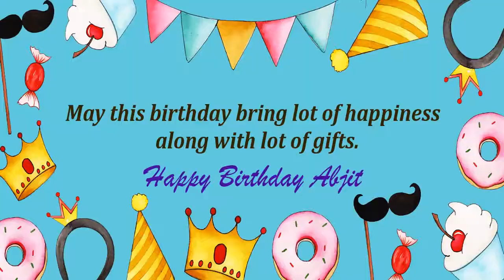Happy Birthday Abjit Image Wishes Kids Video Animation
Happy Birthday Abjit Images for kids. Send PersonAbjitzed happy birthday wishes to Abjit in 1 min by installing GreetName App from google playstore. Hundreds of happy birthday wish templates and messages to choose for kids/child.
GreetName has hundreds of image templates to choose from based on gender, age, and relationship. Pick the best image template. Enter Your Name and share Abjit Picture birthday wishes image as status on any social network such as facebook, whatsapp, instagram, telegram, etc

Wish You happy birthday Abjit
Abjity Abjity Happy returns of the day to Abjit
Happy Birthday To Abjit